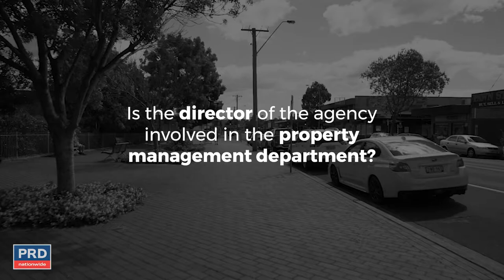Q&A: Is the director involved in property management?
Is the director of the agency involved in the property management department??? 😎👍

If you have any other questions just let us know and we'll create some video answers! Hope everyone is having a great week so far.